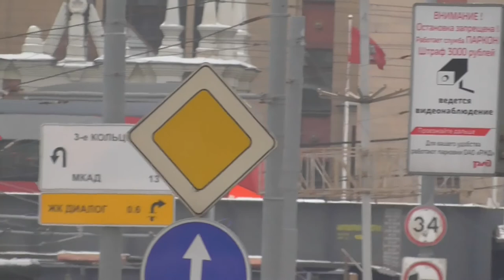[90х] Электропоезд "Ласточка" ЭС2Г - ***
Электропоезд постоянного тока "Ласточка" ЭС2Г - *** (Приписан ТЧ-6 "Крюково")
Сообщением "МЦД-2" "Комфорт" -
"Подольск - Нахабино".

Участок "Курский вокзал (ст."Москва-Курская") - ст."Каланчёвская",Московская Железная Дорога.МосЖД,РЖД.
Москва,Россия.
4.I.2021